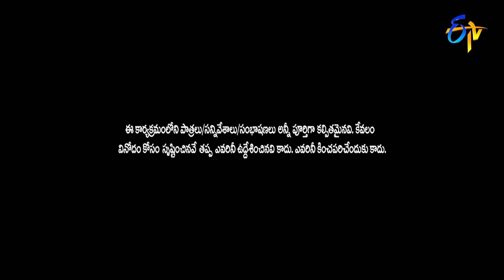Rocket Raghava, Vinod & Nagi Hilarious Comedy Skit | Jabardasth | ETV